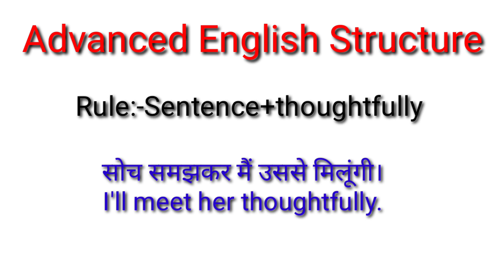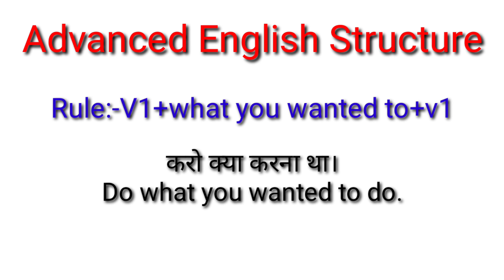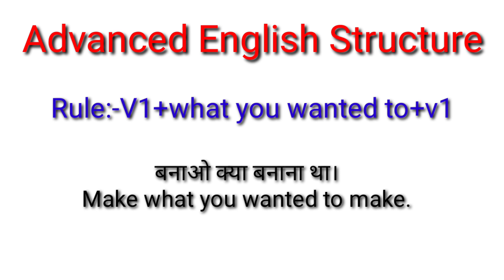English Sentence Formula | English Sentence Structure | Advanced English Structure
Hello guys,